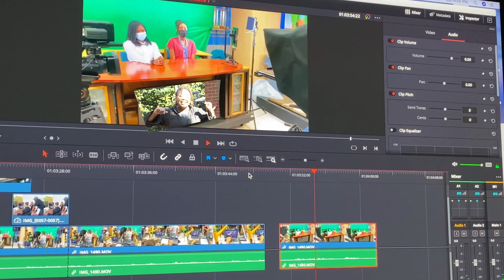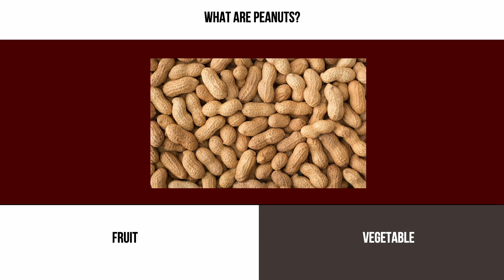October 4, 2022